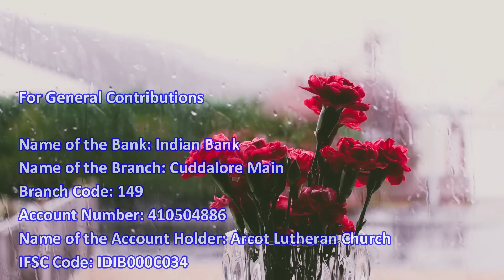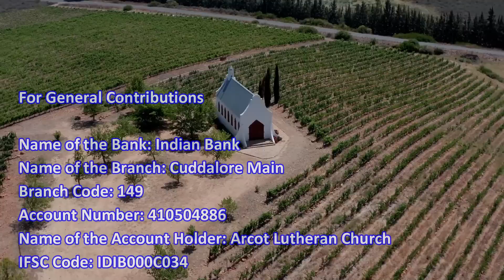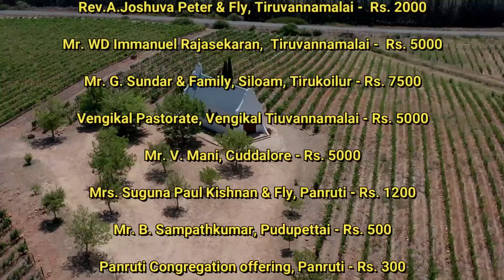Arcot Lutheran Church: 6th Sunday / Easter Service - May 24 - Initiated by Rt. Rev. Samuel Kennady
Arcot Lutheran Church: 6th Sunday after  Easter Service - May 24 - Initiated by Rt. Rev. Samuel Kennady - Conducted by Cuddalore Regional Pastors